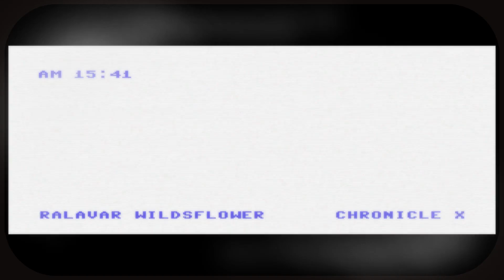Ralavar Wildsflower - Chronicle X miniature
Absolutely disgusting and terrifying at the same same! Ralavar Wildflowers are deadly opponents of Chronicle X's team!